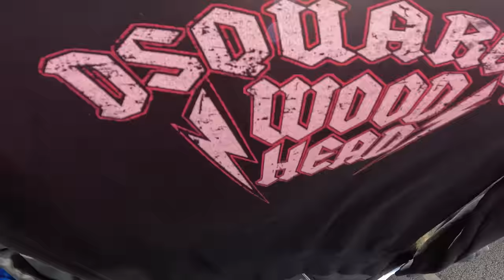JORDAN 4 TRAVIS SCOTT LA PIAȚA DE VECHITURI